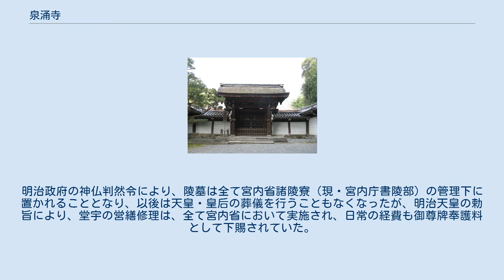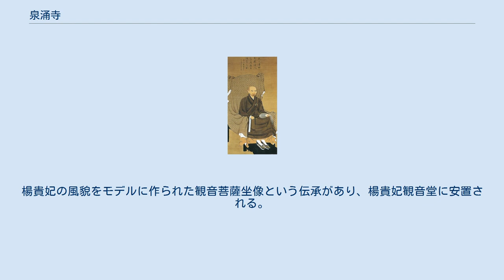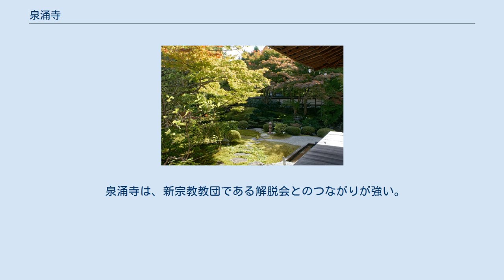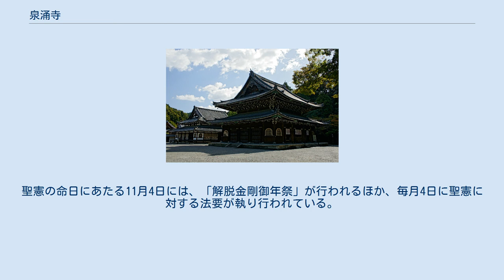泉涌寺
泉涌寺 （せんにゅうじ）は、京都市東山区泉涌寺山内町にある真言宗泉涌寺派の総本山の寺院。
山号は東山（とうざん）または泉山（せんざん）。
本尊は釈迦如来、阿弥陀如来、弥勒如来の三世仏。
皇室の菩提寺（皇室香華院）として御寺（みてら）と呼ばれている。
 平安時代に弘法大師空海が草創したと伝わるが、実質的な開山は鎌倉時代の月輪大師俊芿（がちりんだいししゅんじょう）で、天台、東密、禅、浄土の四宗兼学の道場として再興した。
東山の一峰である月輪山の麓に広がる寺域内には、鎌倉時代の後堀河天皇、四条天皇、および江戸時代の後水尾天皇から孝明天皇に至る天皇陵があり、霊明殿には歴代の天皇や皇后、皇族の尊牌（位牌）が奉安されている。
 仁和寺や大覚寺などと共に皇室ゆかりの寺院として知られるが、草創の時期や事情についてはあまり明らかではない。
伝承によれば、斉衡3年（856年）、藤原式家の流れをくむ左大臣藤原緒嗣が、自らの山荘に神修上人を開山として草創。
当初は法輪寺と称し、後に仙遊寺と改めたという。
なお、『続日本後紀』によれば藤原緒嗣は承和10年（843年）に没しているので、上述の伝承を信じるとすれば、藤原緒嗣の遺志に基づき、菩提寺として建立されたということになる。
 別の伝承は開創者を空海とする。
すなわち、空海が天長年間（824年 - 834年）、この地に草創した法輪寺が起源であり、斉衡2年（855年）藤原緒嗣によって再興され、仙遊寺と改めたとするものである。
空海による草創年代を大同2年（807年）とする伝承もあり、この寺院が後の今熊野観音寺（泉涌寺山内にあり、西国三十三所観音霊場の第15番札所）となったともいう。
以上の伝承を総合すると、平安時代初期に草創された前身寺院が平安時代後期には荒廃していたのを、鎌倉時代に再興したものと思われる。
 月輪大師俊芿 鎌倉時代の建保6年（1218年）、宇都宮信房が荒廃していた仙遊寺を俊芿に寄進、俊芿は多くの人々の寄付を得てこの地に大伽藍を造営し、嘉禄2年（1226年）に主要伽藍を完成させた。
その際に霊泉が湧いたので、寺号を泉涌寺としたという（旧寺号の「仙遊寺」と音が通ずる点に注意）。
宇都宮信房は源頼朝の家臣で、豊前守護に任じられた人物であり、俊芿に帰依していた。
俊芿（1166年 - 1227年）は肥後国出身の学僧で、正治元年（1199年）宋に渡り、足かけ13年の滞在で天台と律を学び、建暦元年（1211年）日本へ帰国した。
彼は宋から多くの文物をもたらし、泉涌寺の伽藍は全て宋風に造られた。
 泉涌寺は律（北京律）を中心として天台、東密（真言宗）、禅、浄土の四宗兼学（または律を含めて五宗兼学とも）の道場として栄えた。
 後鳥羽上皇や土御門上皇、順徳上皇、後高倉院の他、北条政子や北条泰時も俊芿の下で受戒するなどその勢いは強まり、貞応3年（1224年）には後堀河天皇により皇室の祈願寺と定められ、仁治3年（1242年）正月には四条天皇の葬儀を行うまでになっている。
こうした関係から後堀河天皇と四条天皇の陵墓は泉涌寺内に築かれた。
 この頃から皇室との結び付きがより強まっていき、遂には南北朝時代から安土桃山時代までの歴代天皇の葬儀を一手に行うまでになっている。
 応仁2年（1468年）には応仁の乱の兵火を受けて全山焼失してしまうが、間もなく復興された。
天正13年（1585年）には豊臣秀吉に寺領494石を認められる。
次いで、元和元年（1615年）には徳川家康により寺領601余石が認められた。
 江戸時代に入ってからは皇室との関係はより密接となり、後水尾天皇から孝明天皇に至る歴代天皇・皇后の葬儀を一貫して執り行ったほか、その陵墓も全て境内にあり、「月輪陵（つきのわのみさぎ）」、「後月輪陵（のちのつきのわのみささぎ）」、「後月輪東山陵（のちのつきのわのひがしのみささぎ）」として築かれて祀られている。
月輪陵と後月輪陵には合計で25の陵と9つの墓があり、後月輪東山陵は孝明天皇陵である。
 泉涌寺はこれらの皇室の陵墓や尊牌に対して香をたき、花を供える香華院となり、「御寺（みてら）」と尊称されている。
明治政府の神仏判然令により、陵墓は全て宮内省諸陵寮（現・宮内庁書陵部）の管理下に置かれることとなり、以後は天皇・皇后の葬儀を行うこともなくなったが、明治天皇の勅旨により...